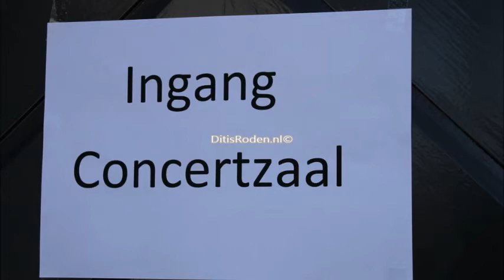Huisconcerten Roden en de regio geslaagd